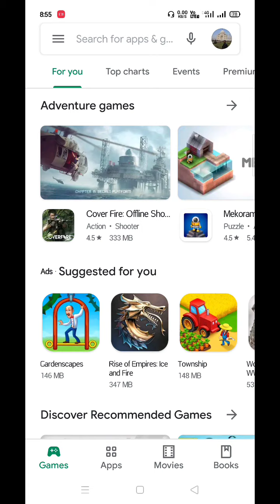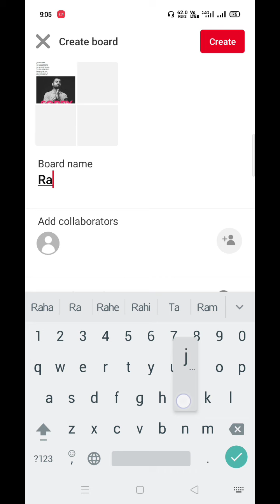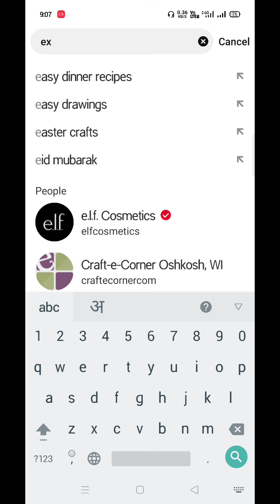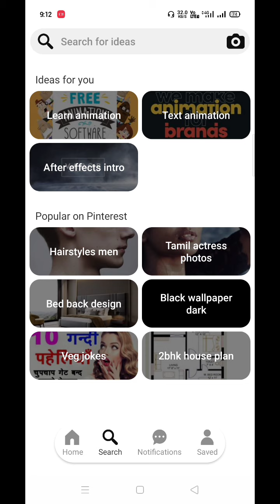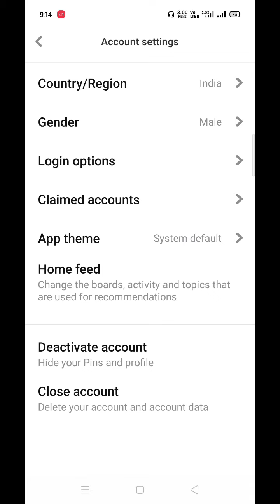Pinterest kya Hai in Hindi - pinterest app kaise use karen | pinterest se photo kaise download kare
how to use pinterest in hindi - pinterest kaise use kare | pinterest se photo kaise download kare Aur is video me aap janege ki pinterest kaise use kare. how to use pinterest aur pinterest se photo kaise download kare. how to download images from pinterest.

Pinterest is an American image sharing and social media service designed to enable saving and discovery of information on the World Wide Web using images and, on a smaller scale, GIFs and videos, in the form of pinboards.

 ● COVER TOPIC ●
pinterest kya hai hindi,

Top 5 Earphone Under 600

BoAt BassHeads 225 Leaf Bolt Earphones
Ant Audio W56
Realme Buds 2
Boult Audio BassBuds Loop

LG W30

Redmi Note 7S
Vivo U10
Realme 5
Motorola One Macro

Realme 6 Pro Vs Redmi Note 9 Pro Max Full Comparison ⚡⚡⚡ Display, Performance, Camera & More Details

iQoo Z1 Launch Full Specs Review | India Launch Date Reveal | IQoo Z1 Cheapest Flagship

Xiaomi Mi 10 Vs OnePlus 8 Pro | Which One Is Better Flagship Smartphone | Let's do the math

POCO F2 Pro Launched ⚡⚡⚡The Real Truth Of Poco F2 Pro | My Honest Opinions

Relme Narzo 10 & 10A Launched In India | All Details & Price😮 | Best Budget Smartphone For 🎮Gaming?

Top 5 4K TVs Under 30k ⚡⚡⚡ Ye Video Dekhe Bina Mat Kharidna!

NOTE : All content used is copyright to Techno Rajan, Use or commercial display or editing of the content without proper authorization is not allowed.